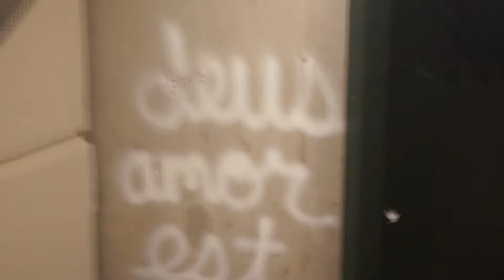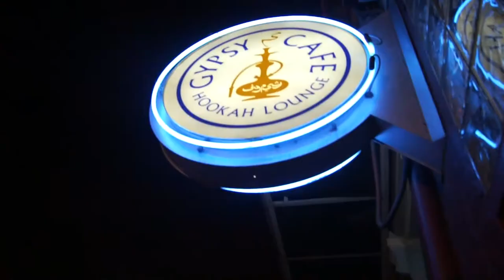They Ain't Bout It - Scoop Ft. Swago [Official Music Video] [HD]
They Aint Bout it -Swago X Scoop [Offical Music Video] [HD]
@Freestylejunior  -Director -